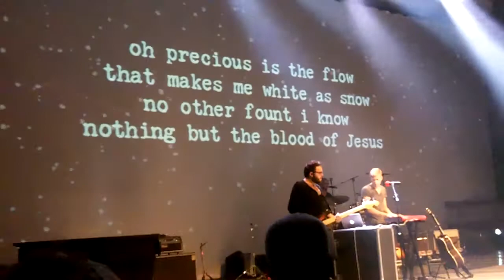NWLC12 Worship Set with Andy Cherry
A short clip from Andy Cherry's worship set on the second evening (July 18) of the 2012 National Worship Leader Conference, hosted by the Church of the Resurrection UMC in Overland Park, KS. Definitely a high-energy worship set with a great heart for worship and God's people.